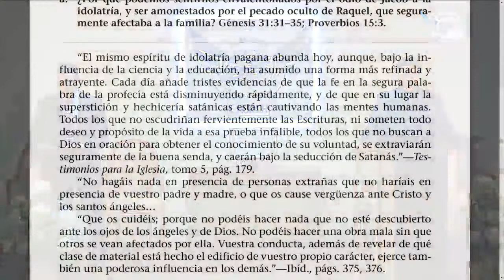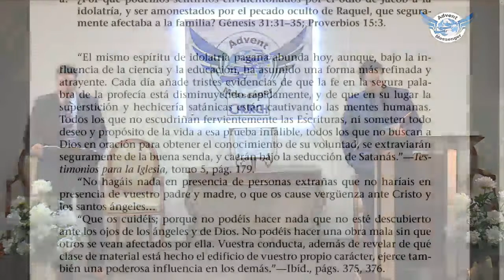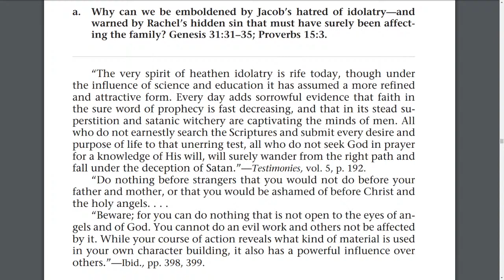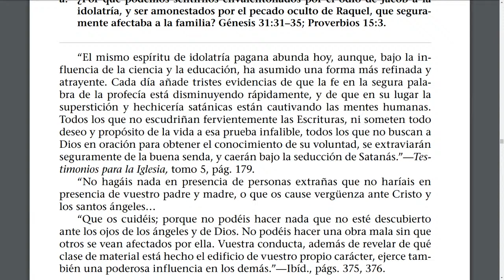Sabbath Class - 2/6/21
Advent Messenger Church

Your support makes it possible for us to continue sharing the life-saving message of Revelation 14:6-12 to all the world.

Giving is quick, easy and secure.